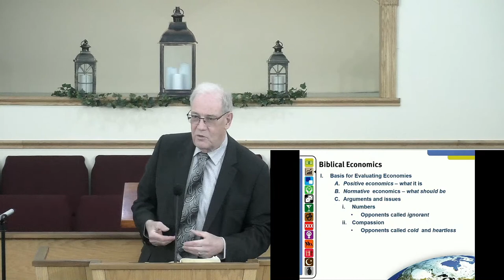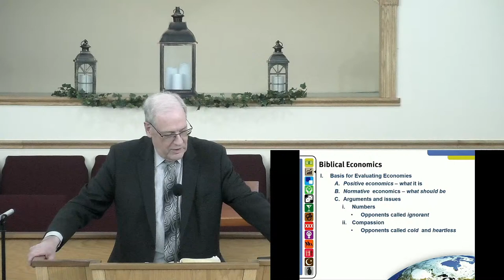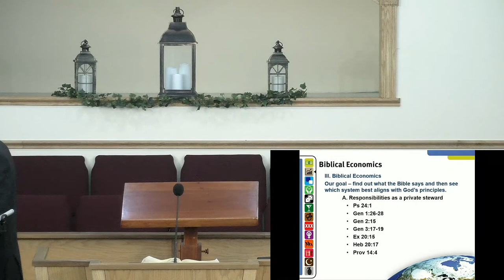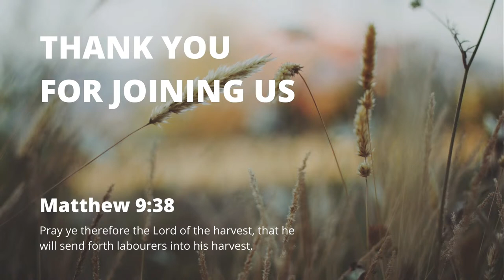Current Culture 3 Sunday School Crawford Brewer